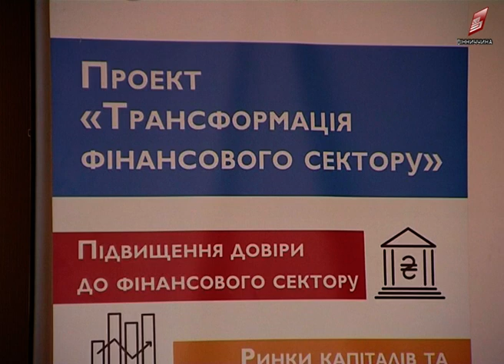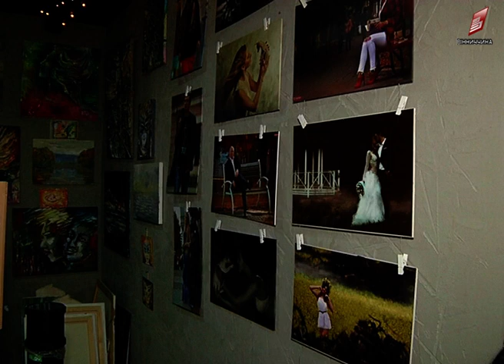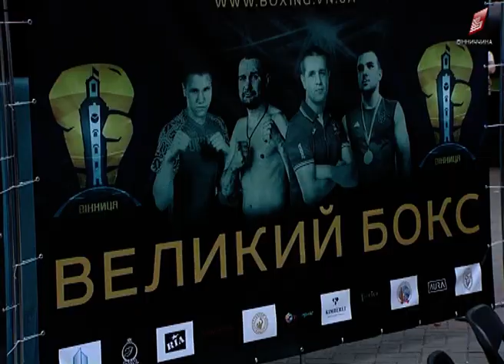Новини Вінниці 07 09 2018